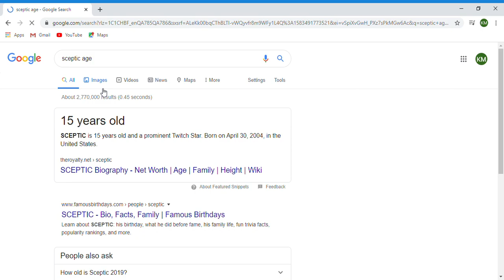All about Sceptic